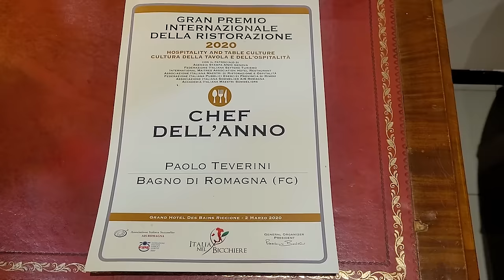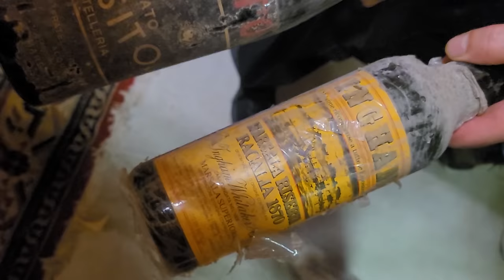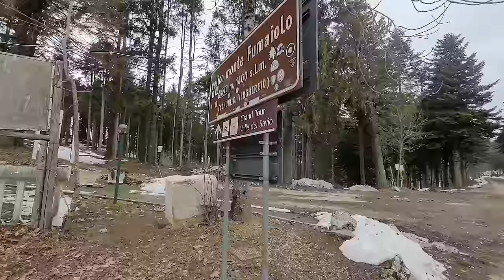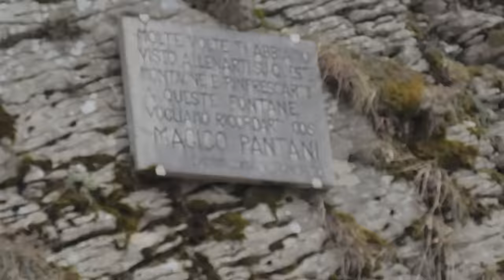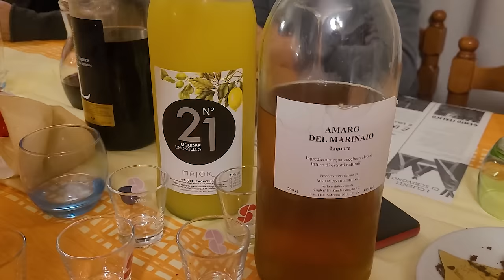SALITA IN BICICLETTA AL MONTE FUMAIOLO ALLA SCOPERTA DELLA VALLE DEL SAVIO!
Siete alla ricerca di itinerari da fare in bicicletta lontani dal traffico?  Situata sull'appennino Tosco-Romagnolo la Valle Del Savio è perfetta per chi cerca strade lontano dal traffico e dalle macchine!

Ho scoperto questa sua caratteristica e la bellezza dei suoi paesi e borghi autentici in un'escursione ad anello partendo da Bagno Di Romagna fino alla cima del Monte Fumaiolo...